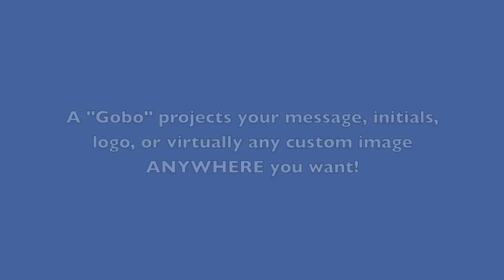Gobo Demo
This video features examples of custom, projected, Gobo images using high powered, LED, Gobo projectors.
TransFormation Lighting (TFL)
Located in Wisconsin